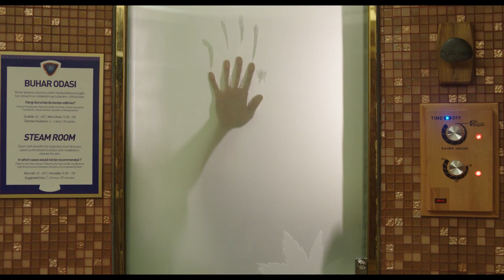HABABAM SINIFI YAZ OYUNLARI - 2 TEMMUZ 2021 SİNEMALARDA !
Kıbrıs'ta her yıl düzenlenen Liselerarası geleneksel yaz oyunları'na bu yıl Özel Çamlıca Lisesi de katılma hakkı kazanır. Okulun sahibi Pinti Lütfullah bu yarışma için Fen Bölümünden dört öğrenci seçer. Fakat Hababam'ın planı devreye girer ve bu dört öğrencinin yerine Yakışıklı, Racon, Format ve Dede Kıbrıs uçağındaki yerlerini alırlar. Şampiyon olmayı hiç umursamayan ve tek amaçları güzel bir tatil olan Hababam için bu yarışma, arkadaşlık ve dayanışmanın değerini anladıkları unutulmaz bir maceraya dönüşecektir.